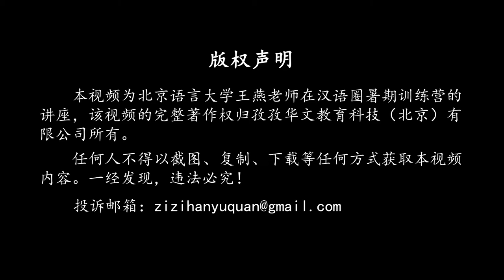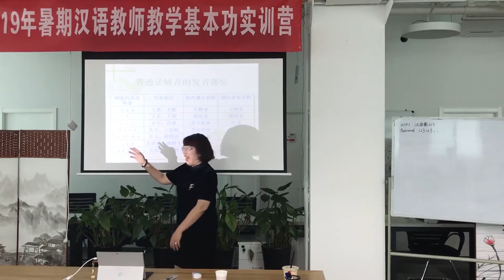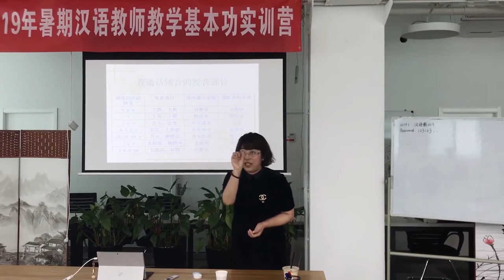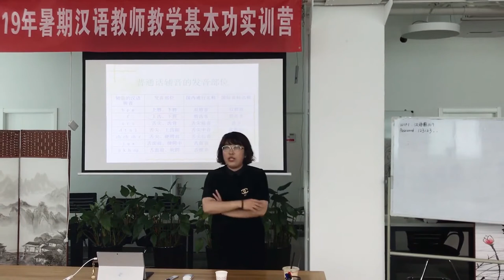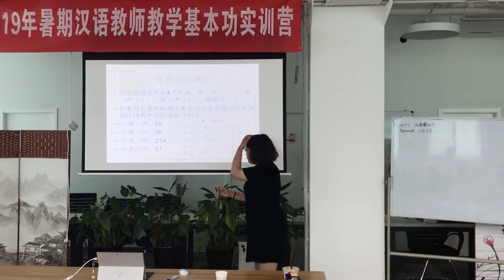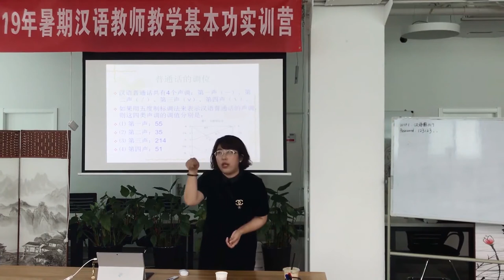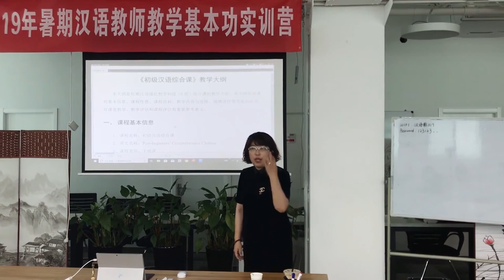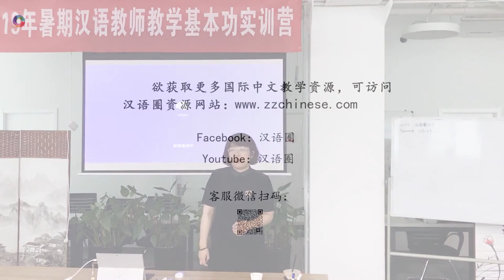北京语言大学王燕-汉语圈暑期训练营讲座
免费资源：注册即可下载
银卡区资源：购买后可下载全部资源，并终身使用